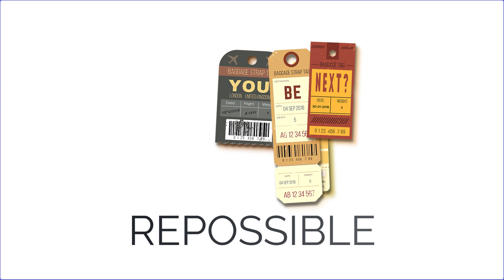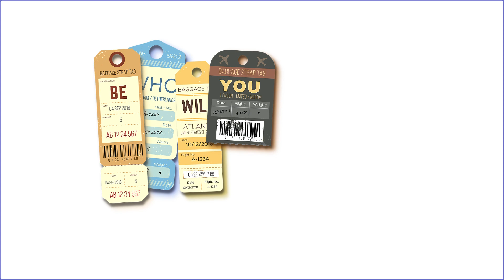Experimenting selling audiobooks direct to earn more money and connect with my audience (TTS4E08)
Authors and audiobook narrators (or like me: I'm both) struggle with low commissions when distributing to the big audiobook players out there.

If we go "direct" (for example, using payhip and bookfunnel), we can

1.) earn up to 97% of the sales cost (compared to as low as 17% ... :-( )
2.) connect more directly with listeners (because they're not anonymous like on the big retailers)
3.) play with coupons, price changes, and overall flexibility and control

Sound like fun? I'm talking about this today and then here's my more hands-on practical walk-through with by buddy (and profit finder) @drkayvonk over

You can see my final product (a super bundle of ebooks and audiobooks)